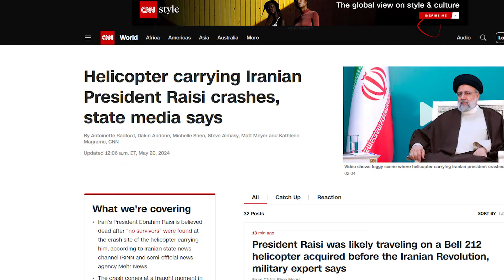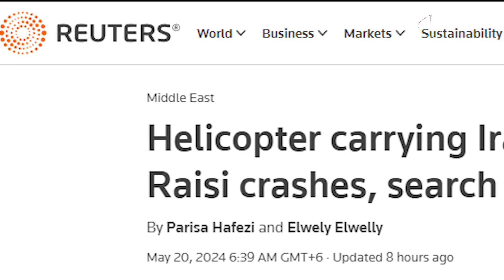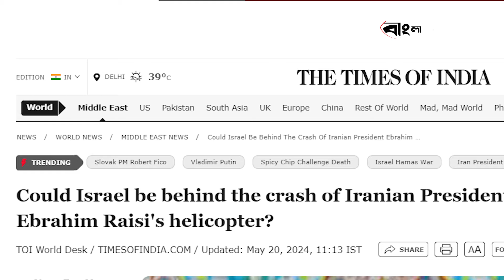রাইসি নি/হত নাকি হ/ত্যা ? | Iran President | Ebrahim Raisi | Protidiner Bangladesh